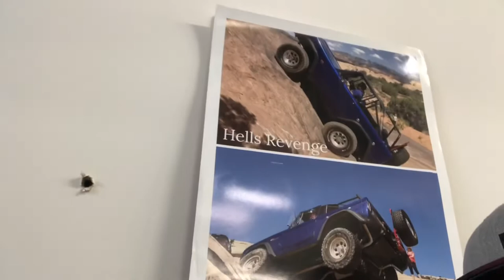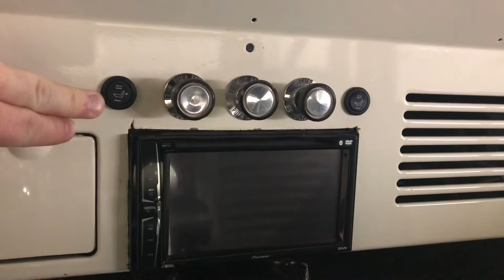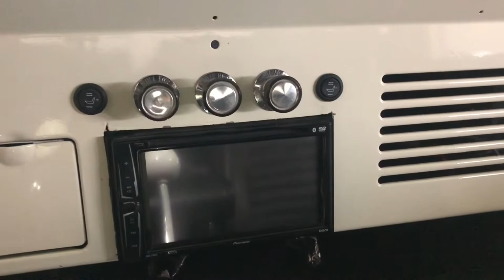Part 1- $29k Early Bronco Rebuild. DIY Anyone can do!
How to rebuild an early bronco under $30k.